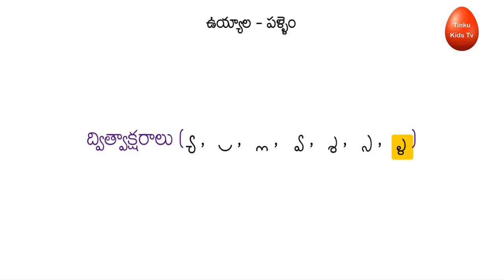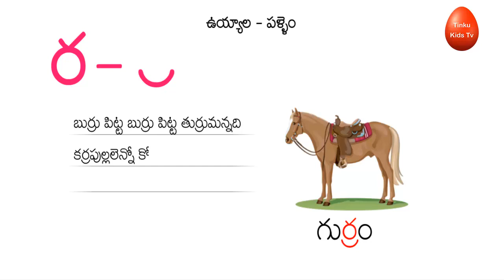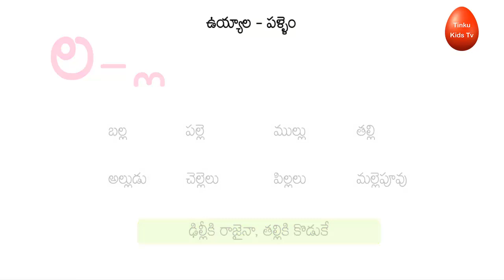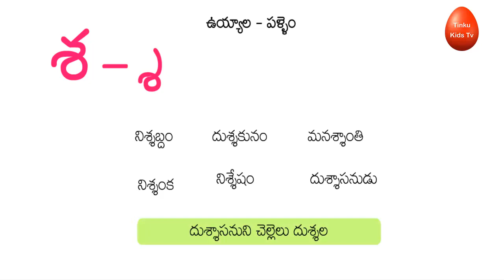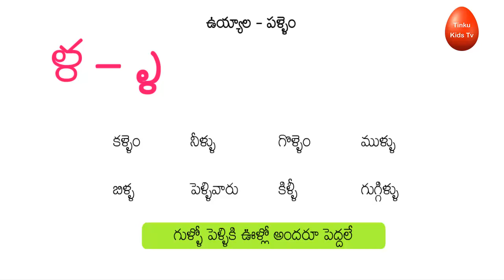Learn Telugu Words for Children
Learn Telugu words For Children. in tinku kids tv